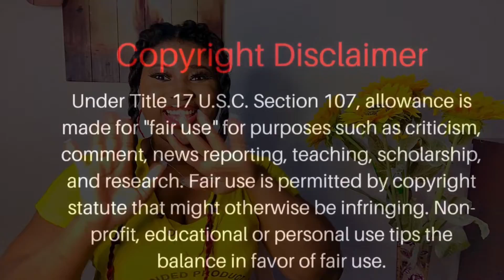AC/DC - “Thunderstruck”(Official Video)|FIRST TIME REACTION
FIRST TIME Reacting to AC/DC - Thunderstruck (Official Video)

This is a reaction video. I haven't claimed any rights to the original content. All media in this video is used for purpose of reactions and commentary under terms of used "All the videos, songs, images, and graphics used in the video belong to their respective owners and I or this channel does not claim any right over them".